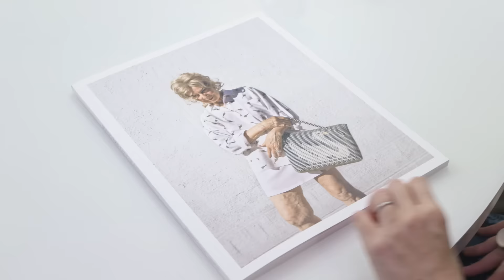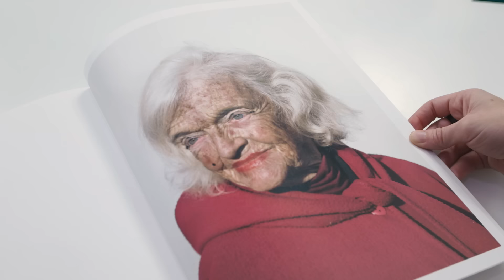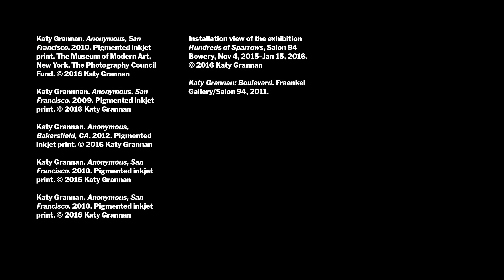Katy Grannan | Boulevard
Photographer Katy Grannan’s "Boulevard" marked the beginning of a lengthy series of street portraits. Curator Sarah Meister talks with Grannan about these spontaneous collaborations between the photographer and strangers met on the streets of San Francisco, Hollywood, and later throughout the Central Valley.